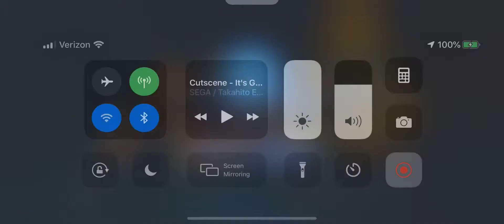Misty Bog 6: Center of the Bog